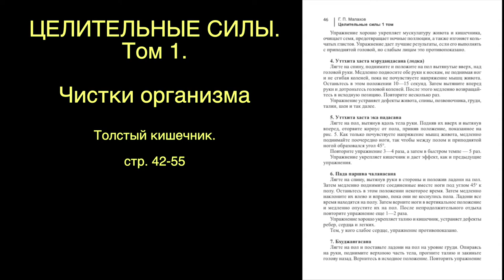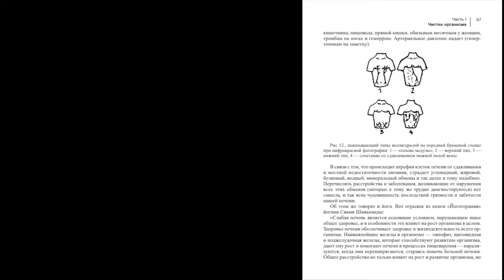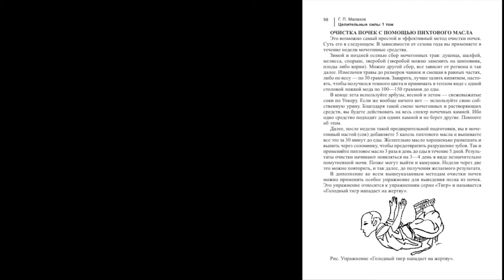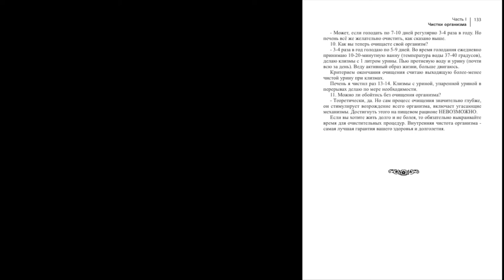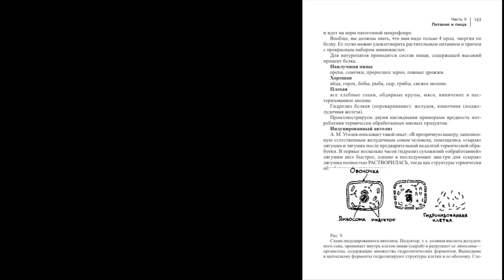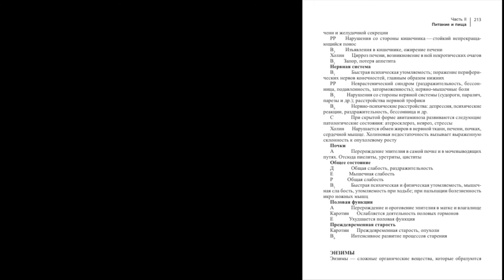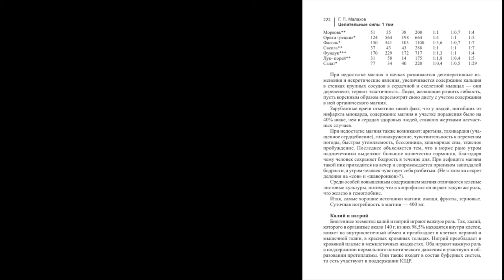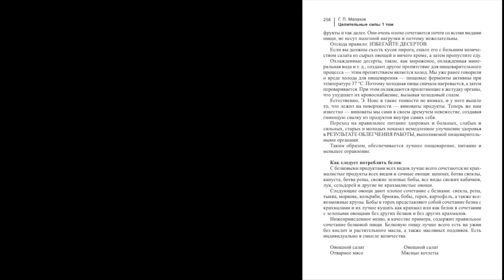ЦЕЛИТЕЛЬНЫЕ СИЛЫ. ТОМ 1. Стр. 42-55. Малахов.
Теперь, Вы можете слушать легендарные книги Целительные Силы. Том 1 страницы с 42 по 55 о толстом кишечнике. Разговор идет о восстановлении работы кишечника с помощью упражнений, дыхания и иного.